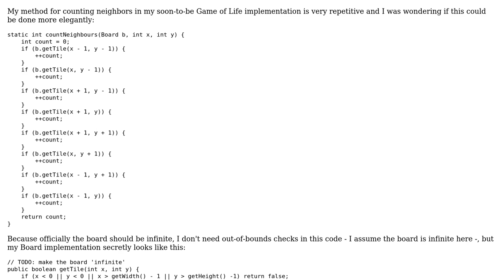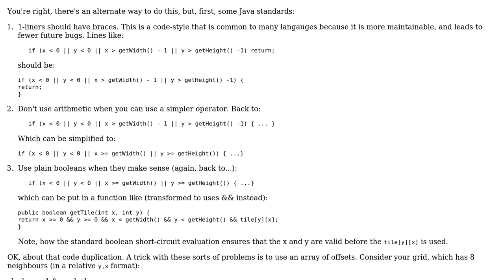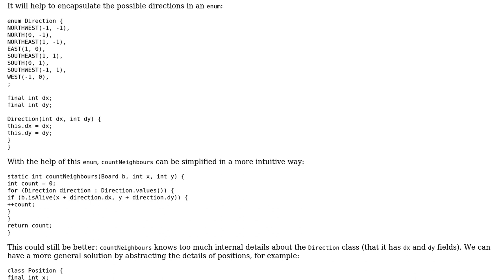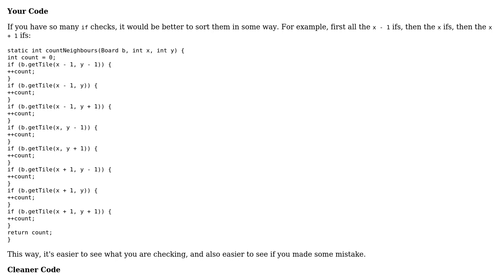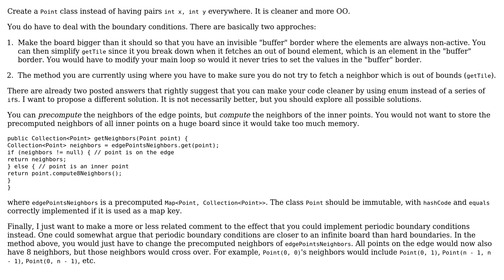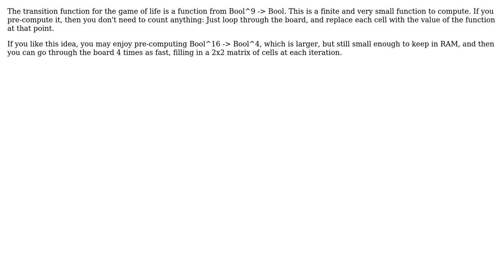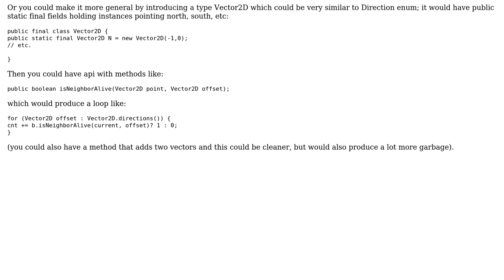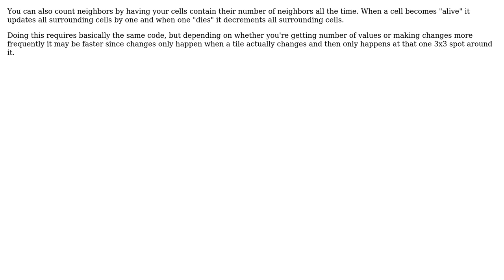Code Review: Checking for neighbours more elegantly in Conway's Game of Life (9 Solutions!!)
Code Review: Checking for neighbours more elegantly in Conway's Game of Life

With thanks & praise to God, and with thanks to the many people who have made this project possible! | Content (except music & images) licensed under CC BY-SA | Music | Images & others | With thanks to user toto2 user tim user rolfl user Mayer Goldberg user maaartinus user Josiah Krutz user janos user Jamal user Gentian Kasa user fdreger user Eben user 11684 and the Stack Exchange Network Trademarks are property of their respective owners. You are responsible for your own actions.